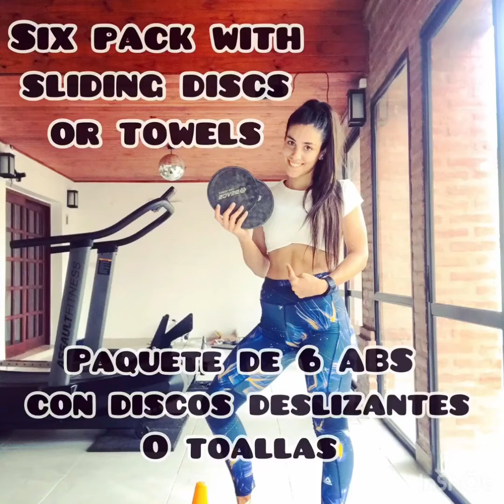💥6-PACK WITH SLIDING DISCS OR TOWELS / PAQUETE DE 6 ABS CON DISCOS DESLIZANTES O TOALLAS 💥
EJERCICIOS :
- Plancha frontal con apertura de piernas
- Bicicleta en plancha lateral
- Plancha frontal con piernas en círculos al cono
- Plancha 90^ con langes laterales dinámicos
- Flexiones de brazos a plancha 90^ deslizante
- Plancha 90^ con toque de hombros y extensión frontal de mano
- Plancha lateral de codo a ABS oblicuos en plancha frontal
- Empujes deslizantes con apertura de manos
- Empujes rápidos con braceo a una mano

Repeticiones  : 30
Pausa entre ejercicios : 1’
Pausa entre series : 2’
Series : 6